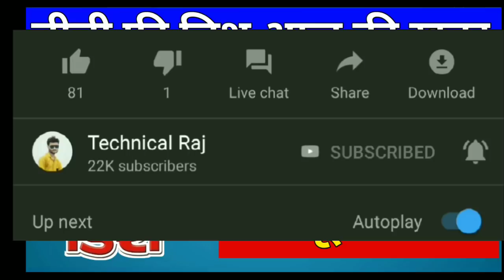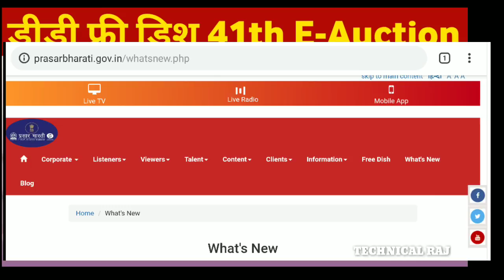DD Free Dish launching New Channel Soon | dd free dish latest update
Hy guys
Aaj ki es video me mene aapko
41th e auction ki 100% shi jaankari di hai

1.DD free dish
2.DD free dish new channels list 2019
3.DD free dish mein paid channel kaise chalaye
4.DD free dish paid channels setting
5.dd free dish 40th e auction
6.dd free dish new channel
7.dd free dish upcoming tv channel
8.dd free dish today
9.dd free dish new channel
10.dd free dish today news
11.DD FREE DISH CHANNEL LIST
12.FREE DISH
13.FTA CHANNEL LIST
14.dd free dish
15.dd free dish latest news today
16.dd free dish today news
17.dd free dish breaking news today
18.dish news
19.dd free dish new update
20 dd free dish news
21.dth free dish
22.dd free dish new channels 2019 today
23.dd free dish new channel
24.dd free dish new channels news
25.dd free dish new channels 2019
26.dd free dish update today

All settop box available
Hellobox v5 plus
Solid
Wezone
Tiger
Starsat